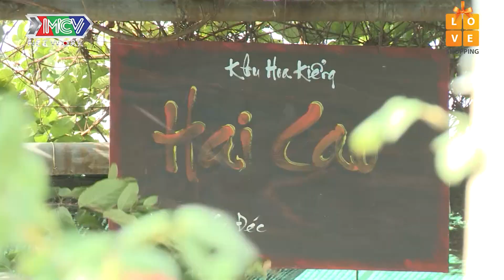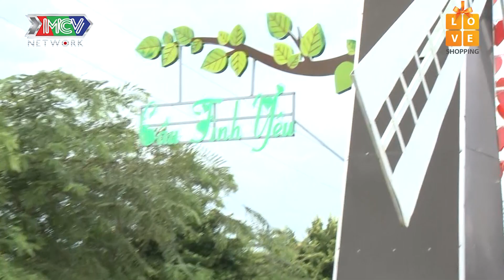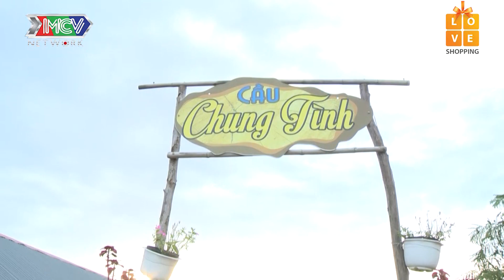Bảo Kun và Emma VƯỢT CẦU KHỈ BẰNG XE ĐẠP và cái kết té sấp mặt dỡ không kịp 😂😱| LK 24H T10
📺 NỘI DUNG:
PHƯỢT CÙNG SAO
📺 GIỚI THIỆU CHƯƠNG TRÌNH:

"PHƯỢT CÙNG SAO - LỮ KHÁCH 24H là chương trình truyền hình thực tế về các đề tài ở nhiều lĩnh vực khác nhau trong cuộc sống như Du Lịch Trải Nghiệm – Tìm Hiểu - Khám Phá và Kiểm Chứng những điều thú vị, còn tiềm ẩn trong cuộc sống hàng ngày, những ĐỊA DANH – NHÂN VẬT ĐẶC BIỆT - những nét VĂN HÓA ĐẶC SẮC – những KỶ LỤC – những TÌNH HUỐNG trong cuộc sống đời thường, những CHUYỆN LẠ,… của Việt Nam và các nước trên thế giới.
Tham gia chương trình là những nghệ sĩ và những người nổi tiếng, thành công trong nhiều lĩnh vực như âm nhạc, phim ảnh, thời trang, thể thao... Trong hơn 3 năm phát sóng, chương trình đã chào đón sự hiện diện của hơn 100 nghệ nghệ sĩ và người nổi tiếng.

Và với LỮ KHÁCH 24H – PHIÊN BẢN 2019 quay trở lại với những thay đổi và diện mạo mới mẻ, hấp dẫn hơn: Một hành trình sẽ có 2 nghệ sĩ và phải trải qua 2 thử thách do chương trình đặt ra. Các thử thách thường gắn liền với các làng nghề truyền thống (tìm hiểu nghề làm chiếu, làm trống, trồng hoa, làm hủ tiếu, trồng củ ấu...), món ăn dân dã, đặc điểm vùng miền...
Sau đó nghệ sĩ phải xin để được ở trọ lại nhà một người dân bất kỳ tại một địa phương do chương trình yêu cầu v cuối cùng là những khoảng khắc những việc làm ý nghĩa của nghệ sĩ dành cho 2 gia chủ đã cho mình ở trọ và 1 thử thách phục vụ cho công tác xã hội để nghệ sĩ được trải nghiệm gần gũi hơn với công chúng..."